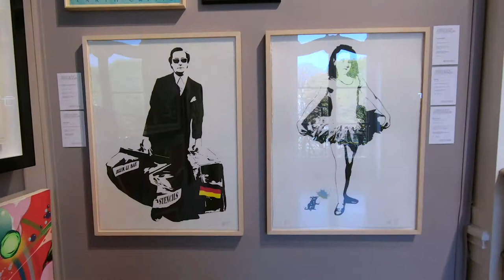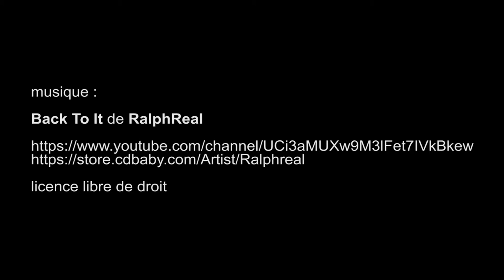Urban & Pop Contemporary, Artcurial - Paris novembre 2019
artistes : BANKSY, Daniel ARSHAM, Shepard FAIREY (Alias OBEY GIANT), HOPARE, VHILS (ALEXANDRE FARTO DIT), INVADER, KAWS, BLEK LE RAT, CRASH (John Crash Matos dit), QUIK (Linwood A. Felton dit), T-KID 170, JONONE (John Perello dit), COPE 2 (Fernando Carlo dit), Richard HAMBLETON, ZEVS, SETH, BRUSK, DOLK, STIK, BOM.K, JEF AEROSOL, Nick WALKER, D*FACE, Jérôme MESNAGER, MISS.TIC, Martin WHATSON, C215, SWOON, OKUDA (Oscar San Miguel dit)